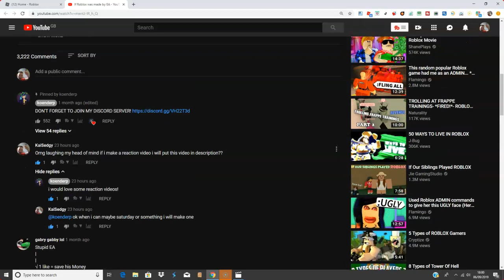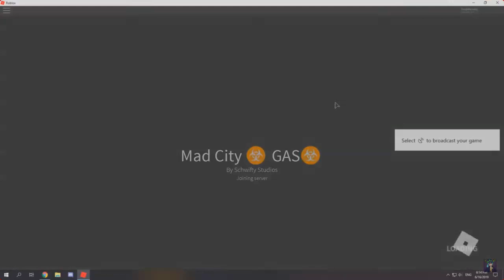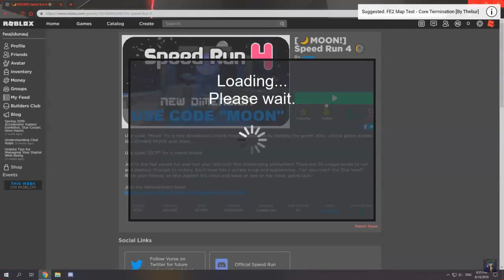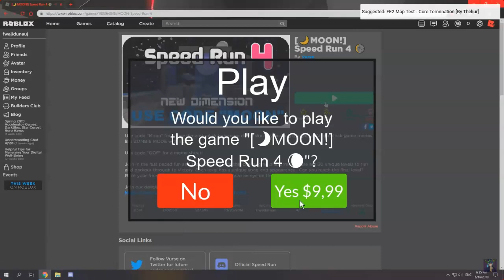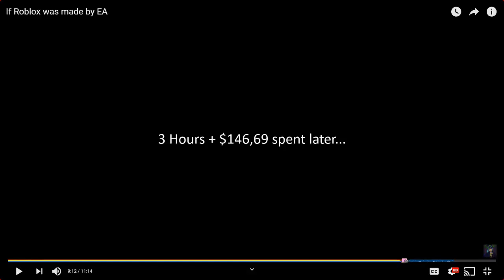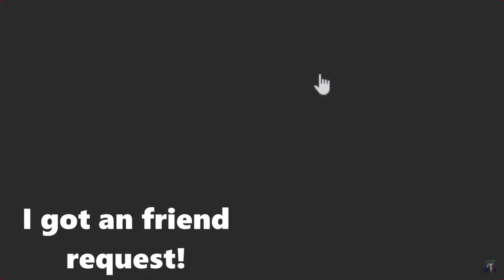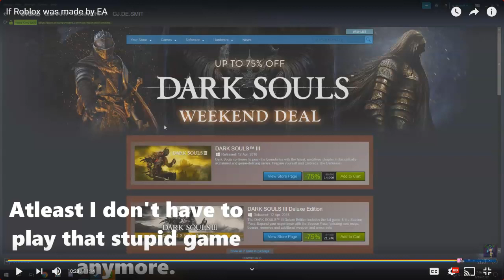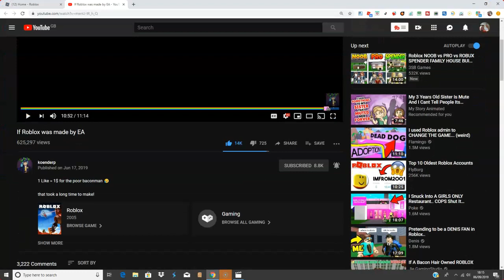If Roblox was made by EA - (MY REACTION)